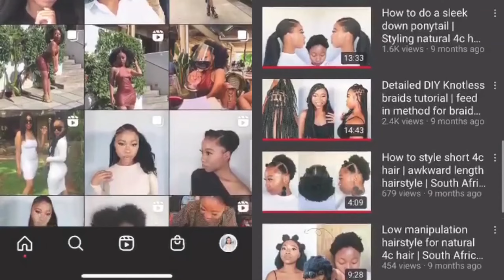How to install Gipsy locs using crochet needle | butterfly locs tutorial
Hi everyone,

In this video I am showing how to install gipsy dreadloc using a crochet needle, products used are;
Gipsy locs 2 bundles. I used 1 and half pack
Crochet needle

00:00 - 00:21 Intro
00:22 - 00:56 Products used
00:57 - 03:20 How to install
03:20 - 04:57 How to do your edges
04:57 - 07:15 How to style the hair
07:15 - 08:39 How to undo the hair